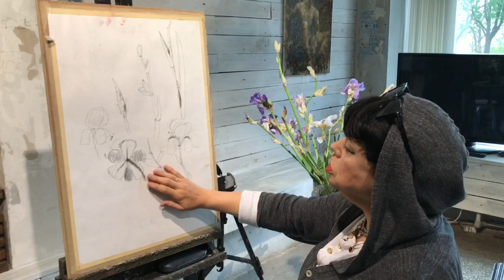Как нарисовать портрет цветка Ириса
Полный разбор цветка ириса с графической схемой от Елены Ильичевой.